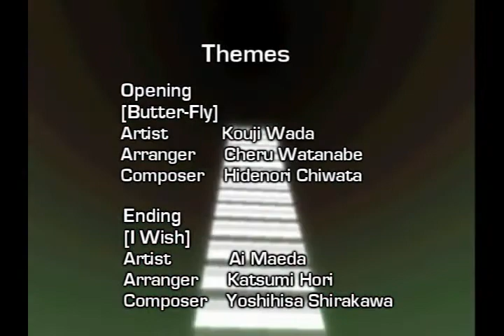Digimon Adventure: Fandub Opening Credits